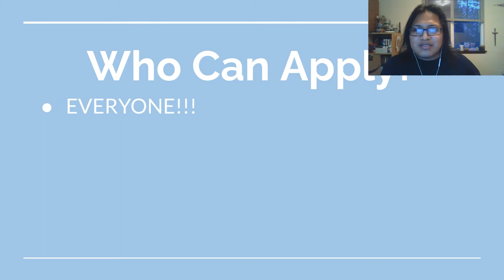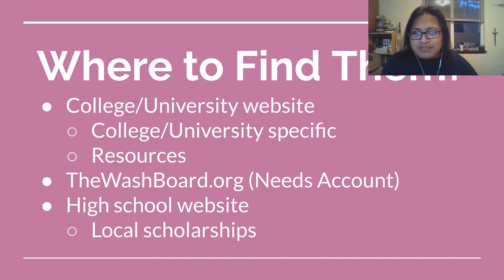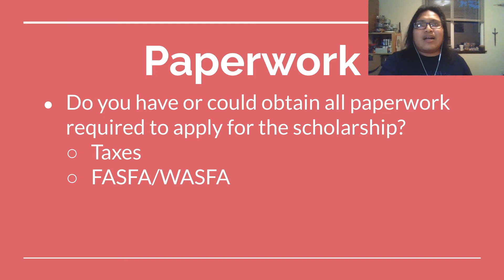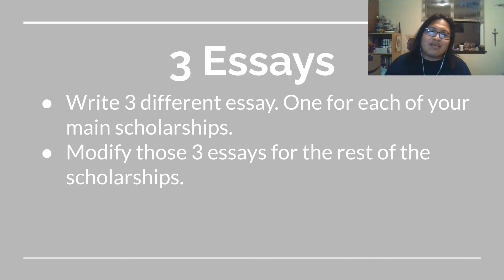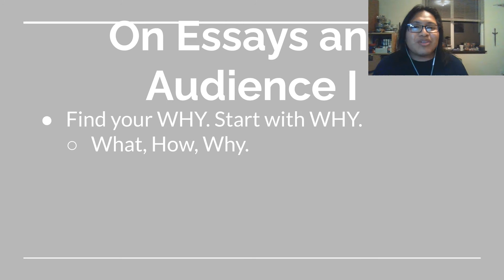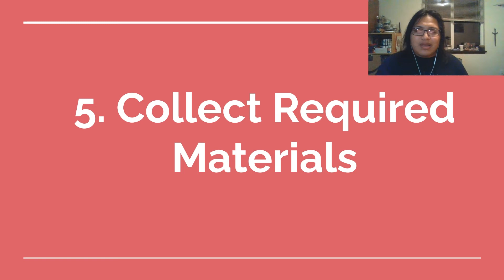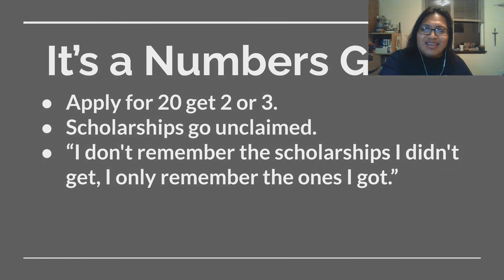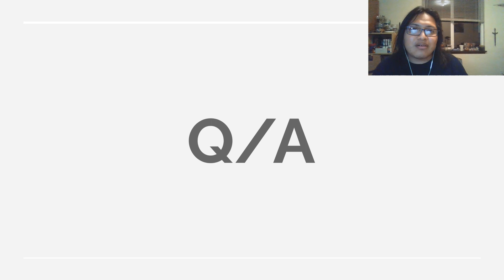Scholarships: Selling Your Why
This video will help you understand how to create a competitive application for scholarships. Specifically, this video provides tips for writing the scholarship application essay. Host: Brayan Lopez, former UB Shelton instructor and volunteer.